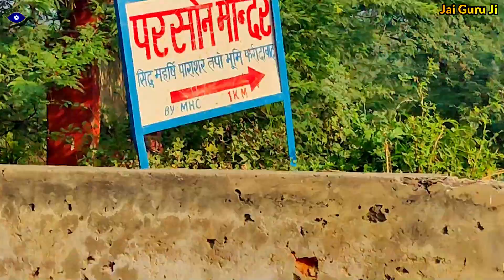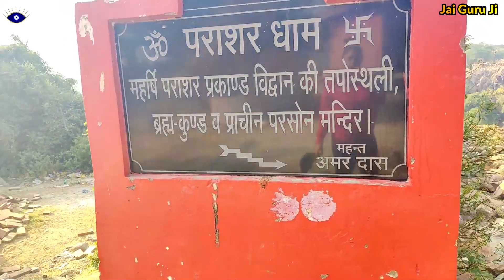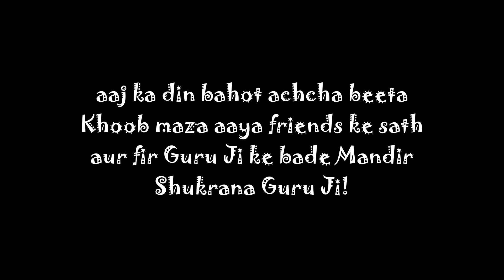Chale hum ghumi ghumi with friends! Har Har Mahadev | Trekking & Picnic vlogs PV201